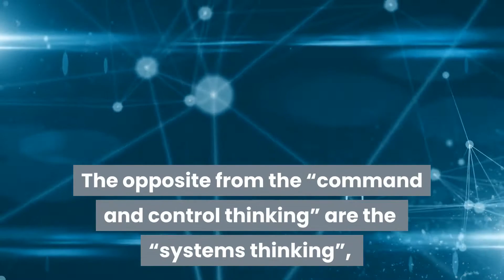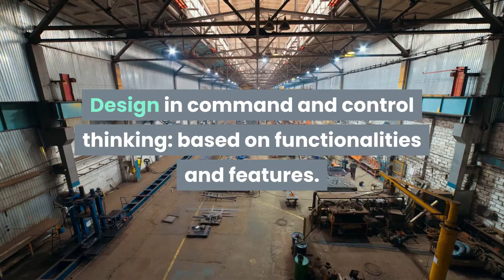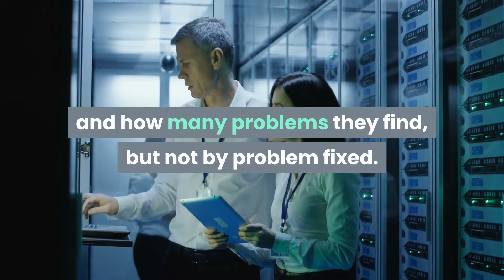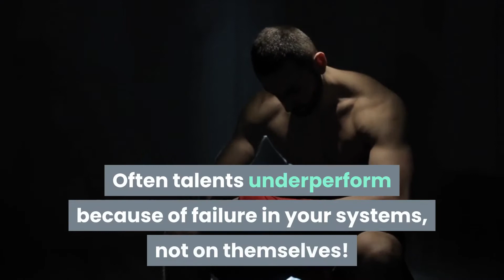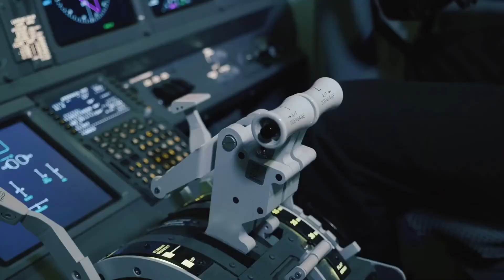How to Reduce Bureaucracy in Business by Adopting Systems Thinking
Do you have a micromanagement problem at your workplace?  In this video, I will tell you how to reduce bureaucracy in business. Unless you live in some dystopian reality, your situation is similar to what John Seddon described as plagued by control thinking.  The solution he proposes (and that worked for hundreds of his customers) is called systems thinking. An interesting, scientific-based approach in answering the question about how to defeat bureaucracy.

🔴 RECOMMENDED READING:
Freedom From Command And Control: A Better Way To Make The Work Work, from John Seddon
Beyond Command and Control, from John Seddon too.

🎥 The 5 principles of Good Customer Service | Customer Service Tips for Small Businesses

🔴RESOURCES & LINKS:

Levi Borba @ Medium - Join other 6K followers in cutting-edge Entrepreneurship & Small Business content.

Small Business Hacks is a channel created by an entrepreneur, for entrepreneurs. Business plan for small business, Finance education, Management skills, Small Business Tips, Entrepreneurship ideas, all that, and much more you will find here.

how to reduce bureaucracy in the workplace
reduce bureaucracy

🔎 VIDEO EXCERPT 🔎
Bureaucracy.
This ugly enterprise goblin that appears when entrepreneurs are thirsty for information. In their hunger to visualize the numbers of their business, they do not realize the damage caused by an excessive amount of reports and controls.
Even worse, they do not see the burden that elaborating all those reports put in their teams and systems.
I heard before about something called Lean management and noticed that maybe this could help me in my quest.
Putting all together in the Kindle store search field, I discovered a book — in fact, an Ebook. The name of it is Freedom from Command and Control: Rethinking Management for Lean Service. The author is John Seddon, the man behind Vanguard, a consulting company operating in eleven different countries.
Here I will tell you the greatest lessons that this book presented to me.
The two management mindsets: “command and control thinking” and “systems thinking.”
The difference between those mindsets can be summarized in a few dimensions.
Perspective in command and control thinking: top-down, based on hierarchy.
Perspective in systems thinking: outside-in, based on systems.
Design in command and control thinking: functional, based on functionalities and features.
Design in systems thinking: based on demand, value, and flow.
Decision Making in command and control thinking: Separated from work, often made without improvements suggested by the “doers.”
Decision Making in systems thinking: Integrated with work done to maximize the performance of the “doers” in their delivery.
Measurement in command and control thinking: measurement focused on outputs, targets, standards, and budget.
Measurement in systems thinking: measurements focused on capability, variation, and purpose.
Attitude to customers in command and control thinking: based on what is determined by contracts.
Attitude to customers in systems thinking: based on what matters for the customers and for the company.